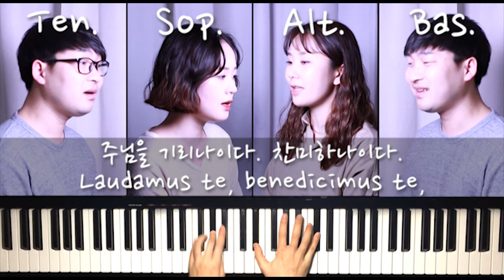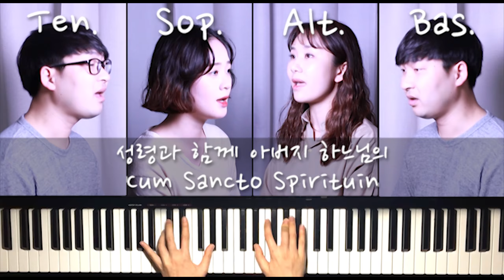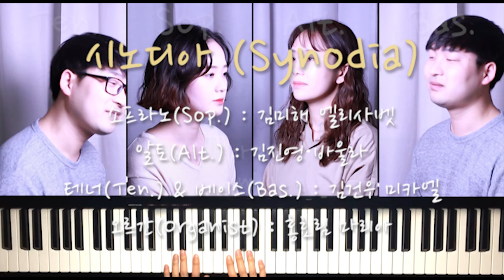326 대영광송(Gloria)_4부 합창_가톨릭성가_시노디아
326 대영광송(Gloria)_4부 합창_가톨릭성가_시노디아

 힘든 사순시기가 지나 드디어 부활이 찾아왔습니다. 기쁜 부활을 축하하기 위한 성가로 대영광송이 가장 의미있지 않을까해서 시노디아가 대영광송을 불러보았습니다.
 여러분 모두 부활 축하드립니다 ^^

하늘 높은 데서는 하느님께 영광

땅에서는 주님께서 사랑하시는 사람들에게 평화

주님을 기리나이다, 찬미하나이다. 주님을 흠숭하나이다, 찬양하나이다.
Laudamus te, benedicimus te, adoramus te, glorificamus te.

주님 영광 크시오니 감사하나이다.

주 하느님 하늘의 임금님, 전능하신 아버지 하느님
Domine Deus rex caelestis, Deus Pater omnipotens,

외아들 주 예수 그리스도님

주 하느님 성부의 아드님 하느님의 어린 양

세상의 죄를 없애시는 주님, 저희에게 자비를 베푸소서

세상의 죄를 없애시는 주님, 저희의 기도를 들어주소서

성부 오른 편에 앉아계신 주님 저희에게 자비를 베푸소서
Qui sedes ad dexteram Patris, miserere nobis.

홀로 거룩하시고 홀로 주님이시며 홀로 높으신 예수 그리스도님
Quoniam tu solus sanctus, tu solus Dominus, tu solus altissimus Jesu Christe.

성령과 함께 아버지 하느님의 영광 안에 계시나이다. 아멘.
Cum Sancto Spirituin gloria Dei Patris. Amen.

소프라노(Sof.) : 김미해 엘리사벳
알토(Alt.) : 김진영 바울라
테너(Ten.) & 베이스(Bas.) : 김건우 미카엘
오르간(Organist) : 홍효림 마리아